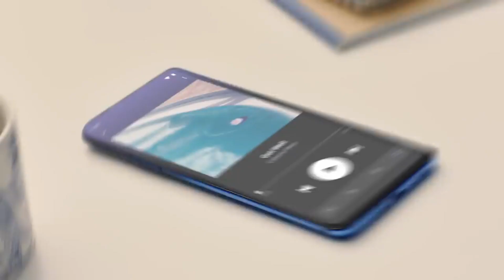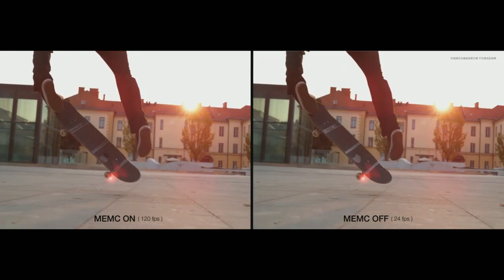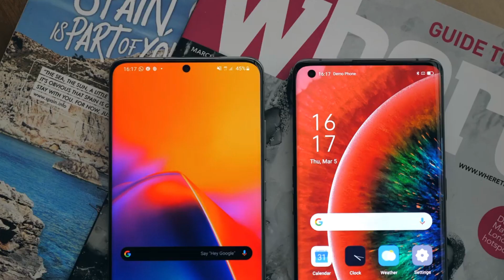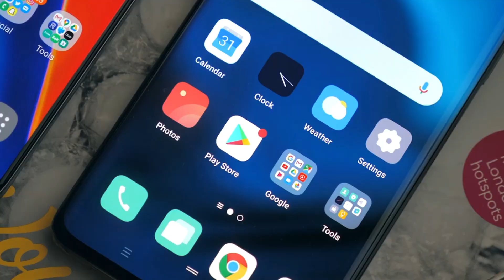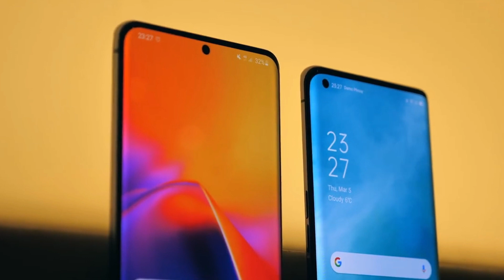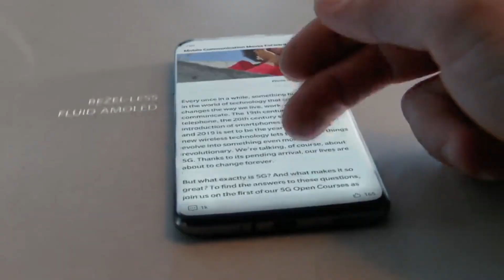Oneplus 8 & 8 pro | মাথা নষ্ট Specifications | Samsung Vs Oneplus | Oneplus 8 Pro Camera 🔥🔥🔥